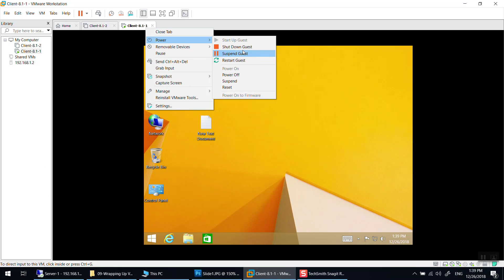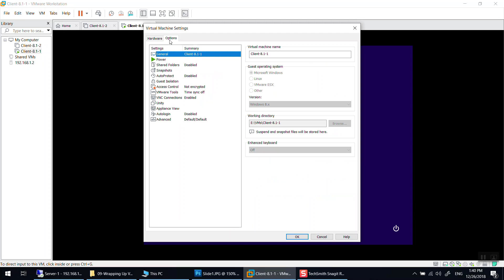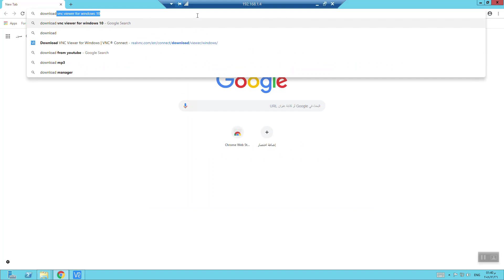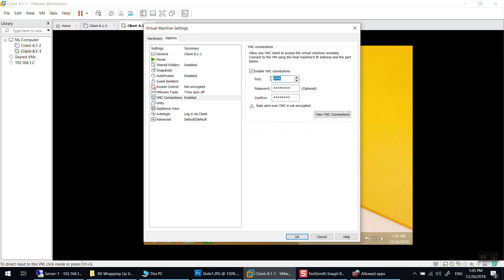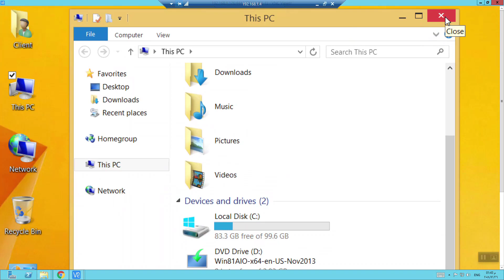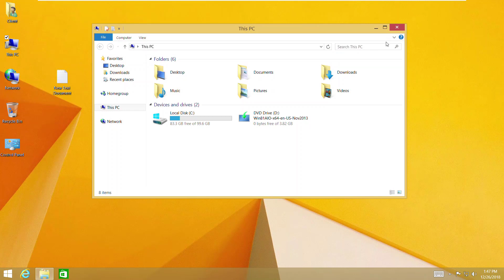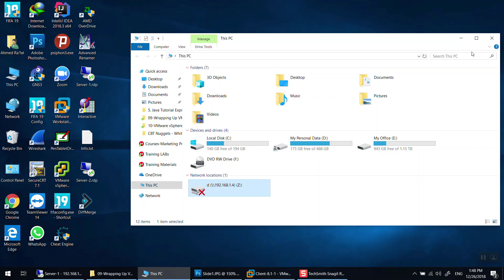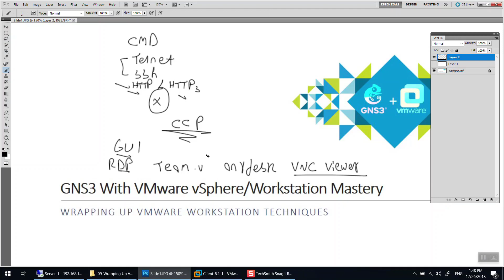09-Wrapping Up VMware workstation Techniques